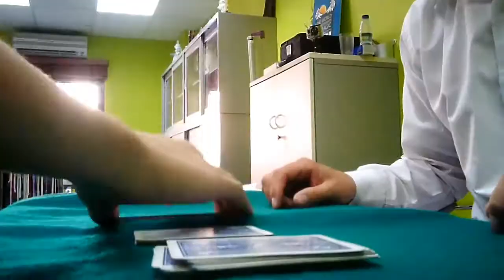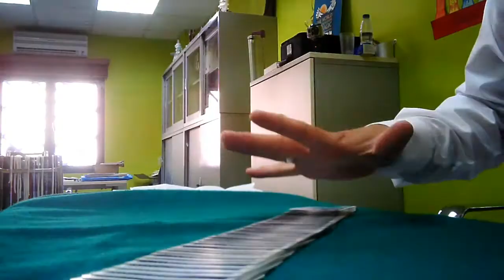Powerhand - 2 Performances en A toda Magia